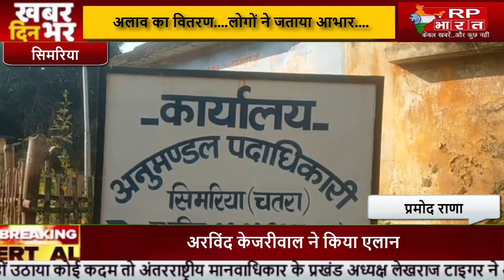SIMARIYA बढ़ती ठंड को लेकर युवा समाजसेवी ने अलाव के लिए ग्रामीणों के बीच किया लकड़ी वितरण@RP BHARAT